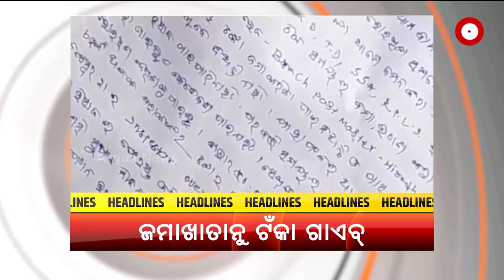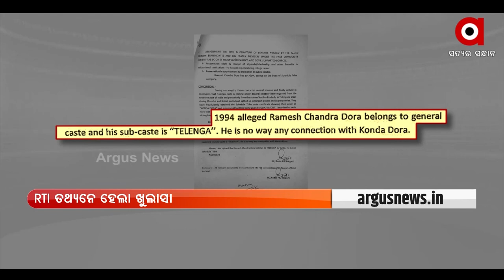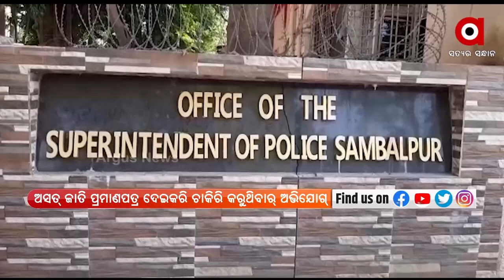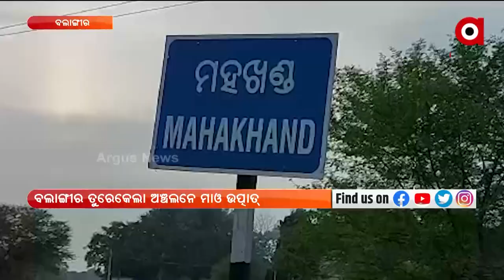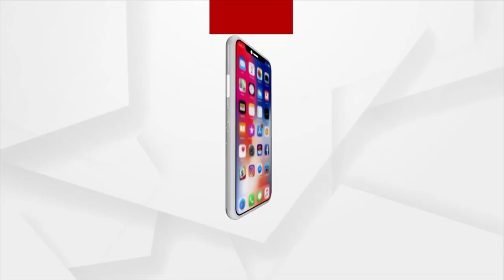Nuakhai Express |11 may 2022| Argus News